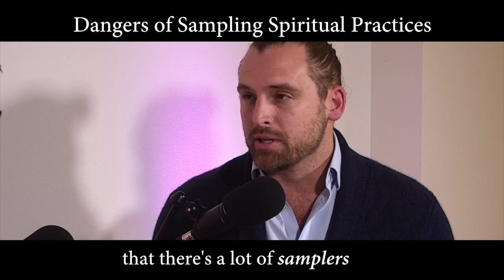Dangers of Spiritual Sampling | Dustin DiPerna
Dustin DiPerna is a Visionary Leader, Author, Meditation Teacher, Founder of Bright Alliance, and recognized expert in World Religions who has committed his life to making timeless spiritual wisdom relevant and accessible for a rapidly changing global society.

1 Interview Smart People
2️ Synthesize First Principles
3️ Elevate Planetary Consciousness

👀 SOCIAL

🎧 AUDIO

💰SUPPORT

🇨🇳 CHINA

👕 MERCH

🎤 PUBLIC SPEAKING

❓ QUESTIONS 📹 HIRING